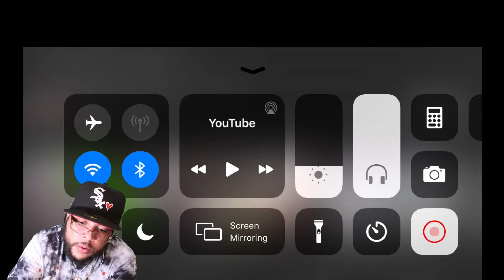Jay2littv Reacts To @DailyDoseOfInternet 🤯😱